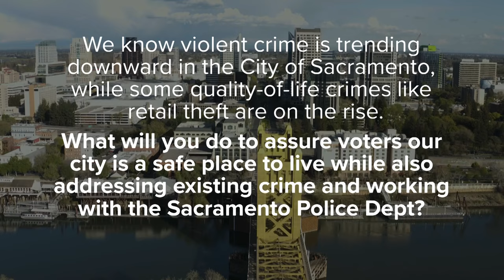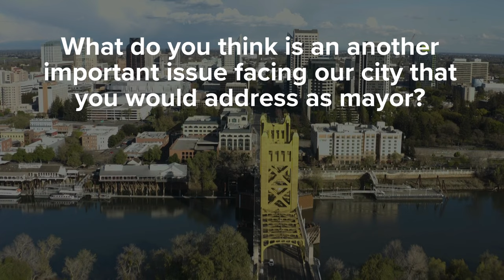Jose Antonio Aviña II | Full Interview with Sacramento Mayoral Candidate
Jose Antonio Aviña II speaks with ABC10 about ahead of the California Primary about his race for the Sacramento mayor's office.